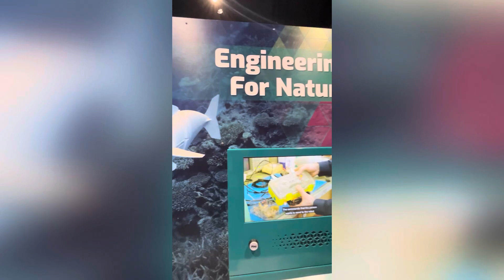Boston Science 🧬🧫 🧪 Museum Vlog 7/22/23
Today I’m At The Boston Science 🧬 🧫🧪 Museum